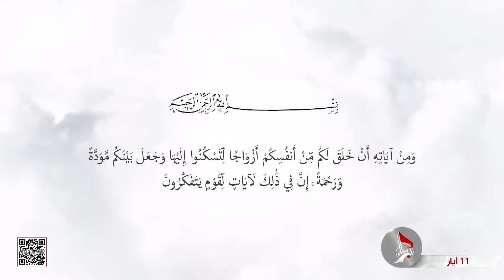همسات للآباء في زواج الأبناء - ح4 - الخطوبة - المرحلة الاخيرة في الاختيار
همسات للآباء في زواج الأبناء
الحلقة الرابعة
 الخطوبة - المرحلة الاخيرة في الاختيار
صلاح الخواجة
مستشار ومدرب في العلاقات الزوجية والاسرية
20 شوال  1444 هـ